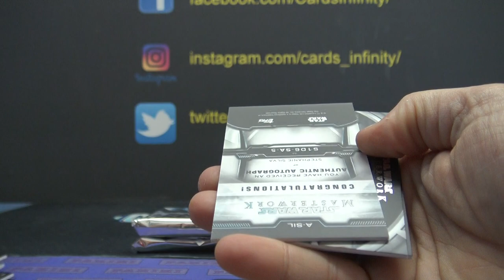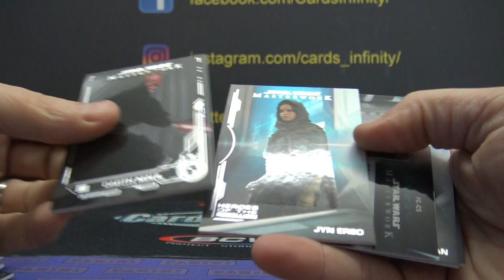Blue's 2019 Topps Star Wars Masterworks Box Break